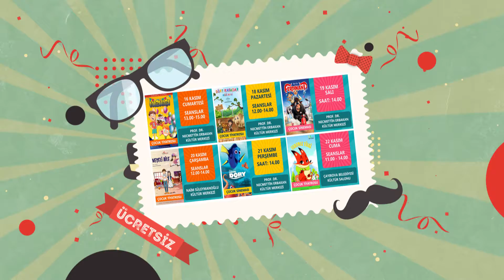Çayırova Belediyesi 1. Ara Dönem Tiyatro ve Sinema Etkinliği